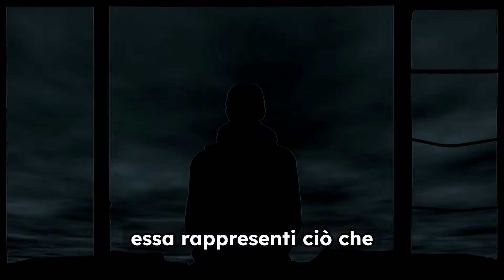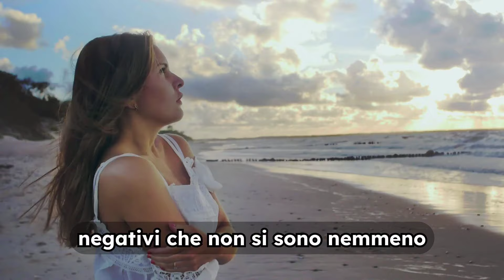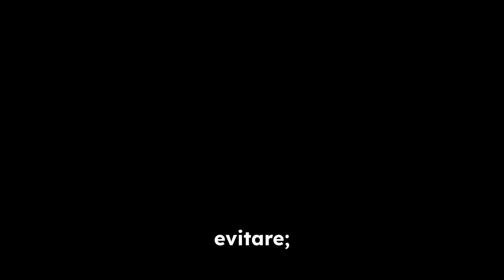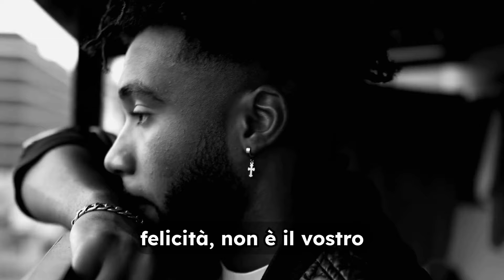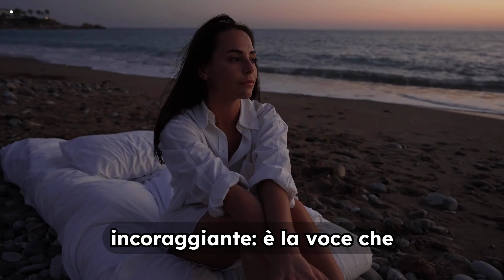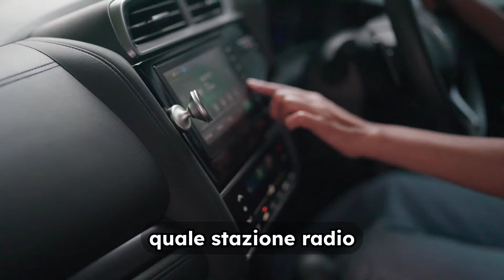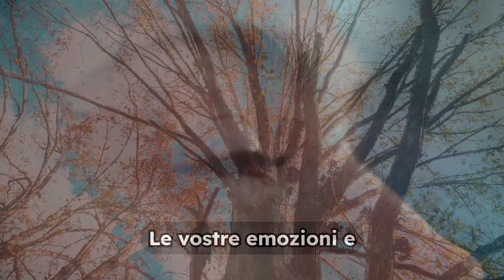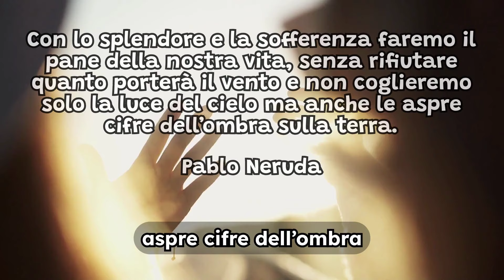Elimina I Pensieri Di Sofferenza | Non Sei I Tuoi Pensieri | Risveglio Spirituale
🧠 I pensieri di sofferenza possono sembrare una parte di te, ma sono solo narrazioni temporanee che attraversano la tua mente.

🌌 Tu non sei quei pensieri, ma l’osservatore silenzioso che li percepisce, il testimone immutabile dietro ogni emozione e sensazione.

🌿 Riconoscere questa verità ti offre una libertà interiore profonda, permettendoti di lasciare andare il peso dei giudizi e delle paure.